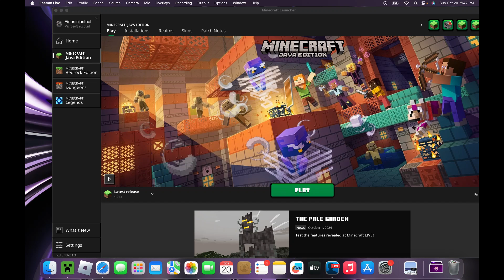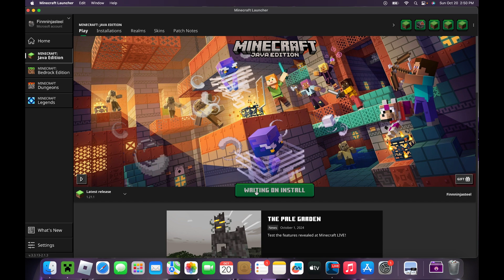i played the bridge on hypixel